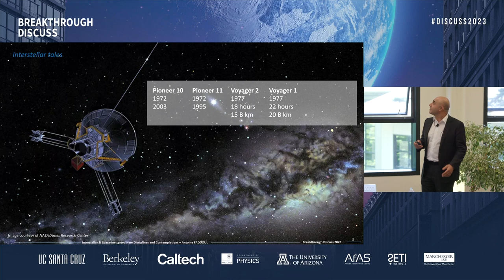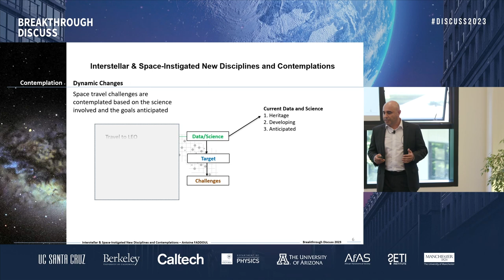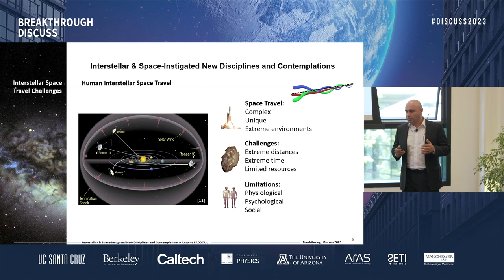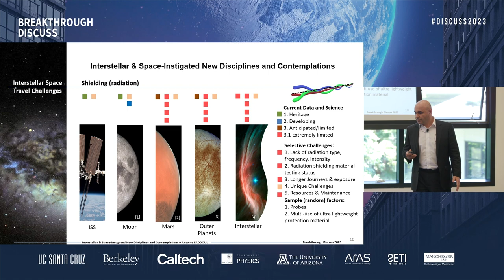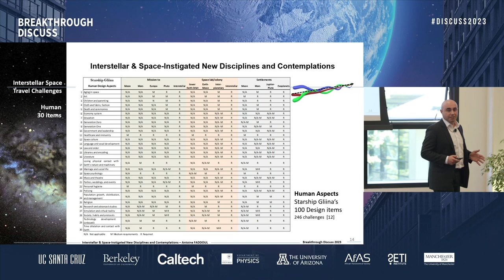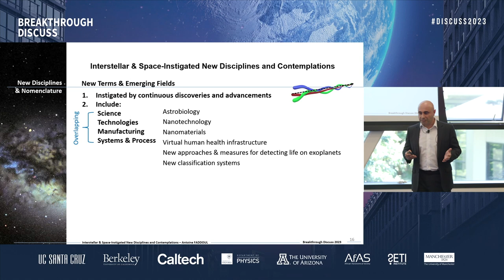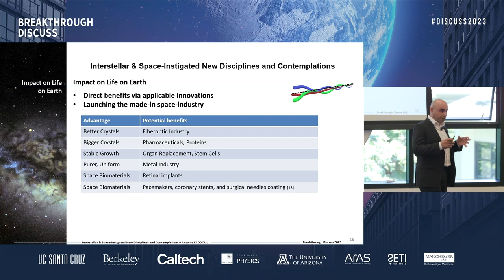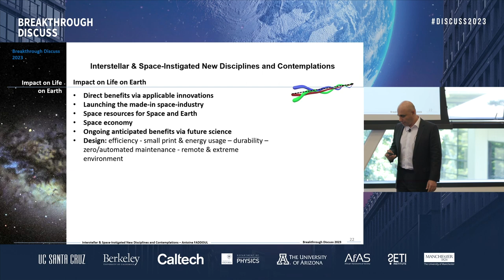Day 2 Session 3 | Tony Faddoul - Interstellar Demands New Disciplines